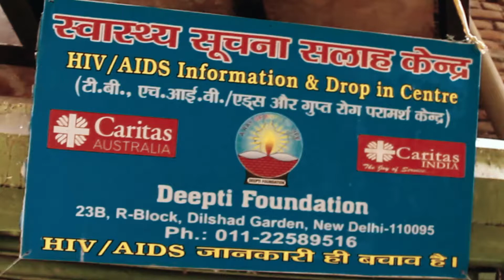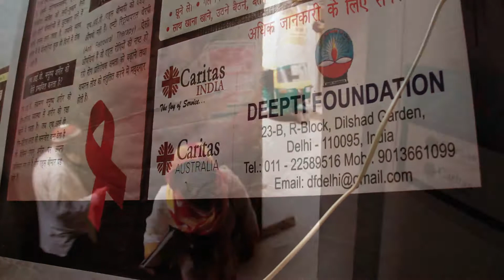Deepti Foundation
Caritas partners with The Missionaries Of St Thomas the Apostle. A Kerala based priestly congregation, MST runs the NGO Deepti Foundation. In Delhi, India's capital, Deepti Foundation works closely with HIV patients - giving them hope, helping them access medicines and government grants and making them financially independant. This is a look at their work.